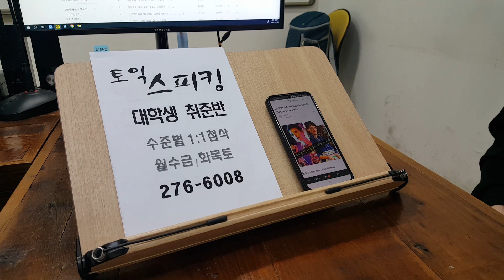영어회화 성인기초 대학생 직장인 토익 스피킹 프리토킹 스터디 231123